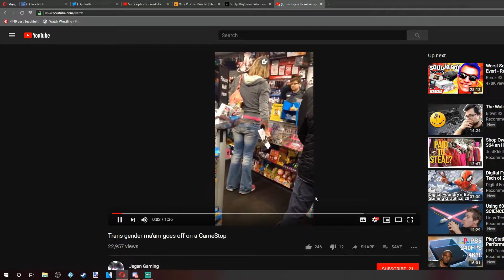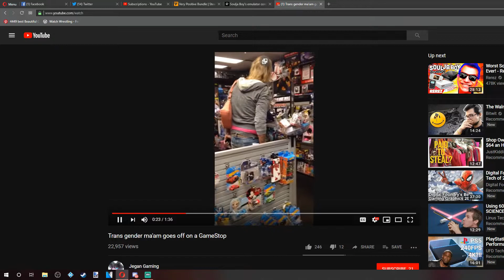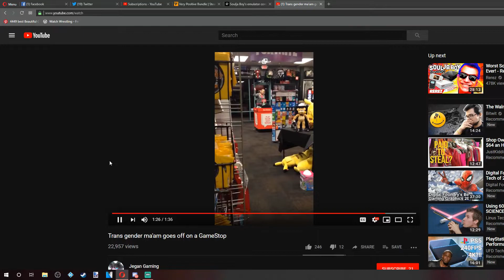Soulja boy FINISHED, Persona 5 R, Trans-gender freaks out in Gamestop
Soulja boy got got by Nintendo
Persona 5R teased, no switch version?
Trans gender person freaks out at a gamestop

Steam: activesin1
PS4: Activesin

Mario Kart 8 Monday Madness